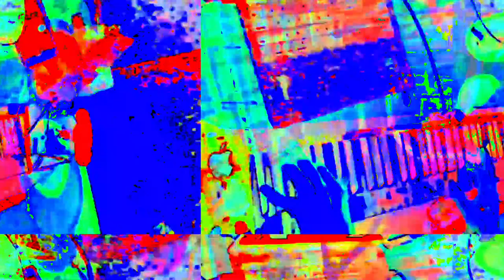[EPILEPSY WARNING] Movie 23 05 30 13h03m38s